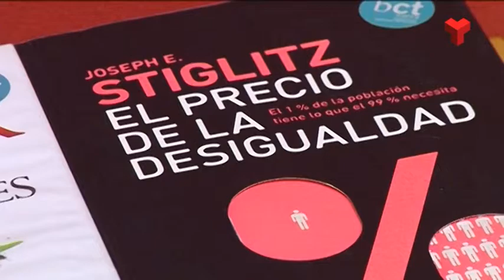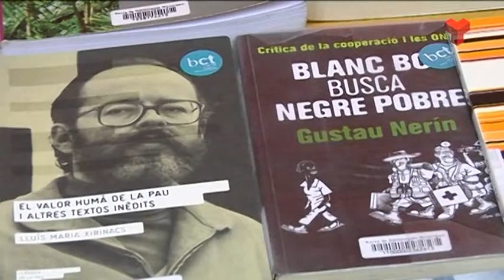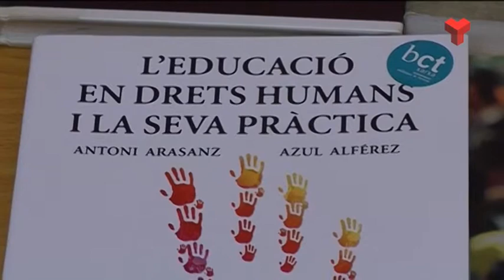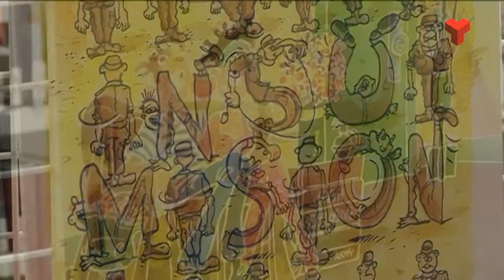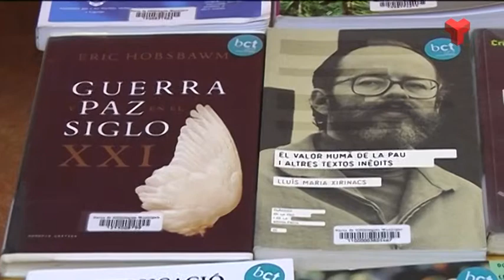Terrassa Solidària Fundipau dijous 19-02-2015 de Canal Terrassa